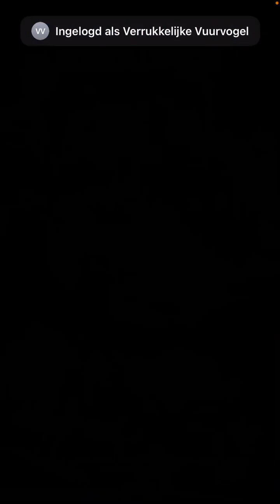13 december 2022